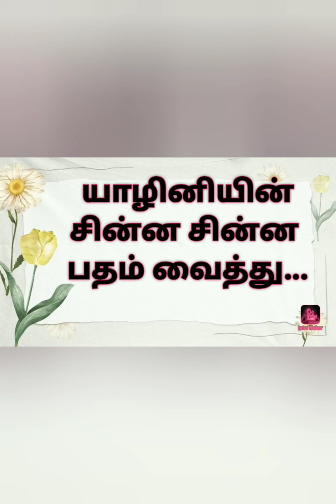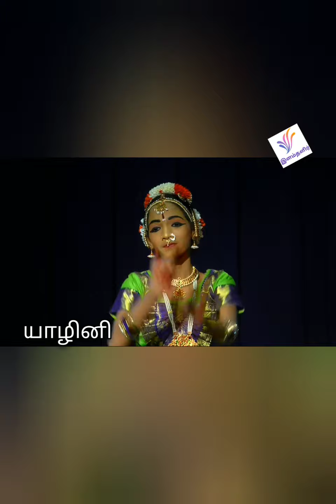யாழினியின் சின்ன சின்ன பதம் வைத்து கண்ணா....